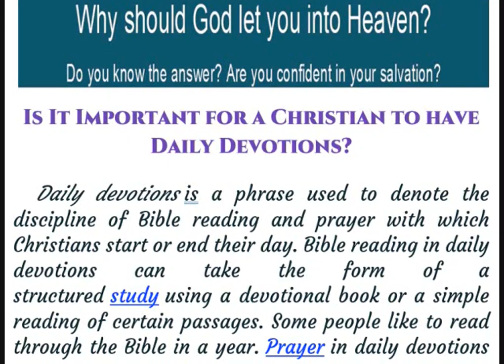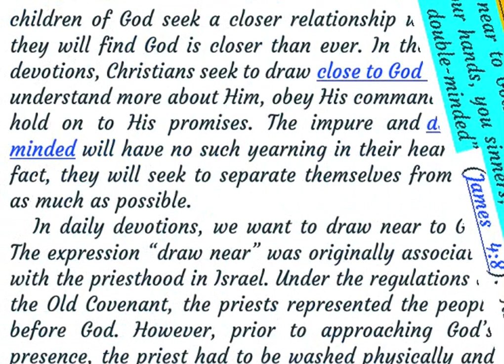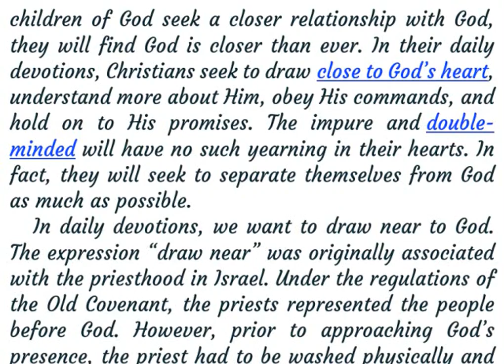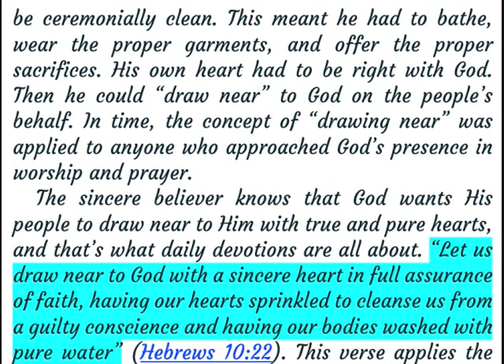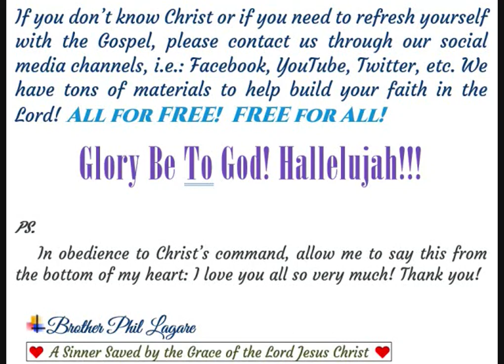IT'S ALL ABOUT GOD AND HIS GREAT LOVE FOR US!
Is it important for a Christian to have daily devotions?

Daily devotions is a phrase used to denote the discipline of Bible reading and prayer with which Christians start or end their day. Bible reading in daily devotions can take the form of a structured study using a devotional book or a simple reading of certain passages. Some people like to read through the Bible in a year. Prayer in daily devotions can include any or all of the different types of prayer—praise, confession, thanksgiving, petition, and intercession. Some people use prayer lists for their daily devotions. Others prefer to pray as they read the Word in an interactive manner, listening for God speaking to them through the Bible passages and responding in prayer. Whatever the format of daily devotions, the important thing is that our daily devotions, as the name implies, be truly devoted to God and occur daily.